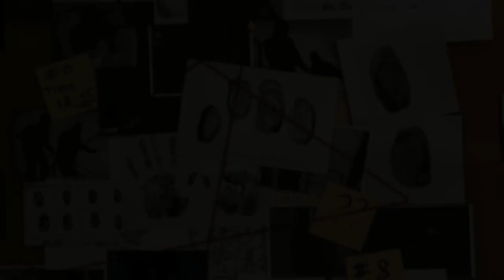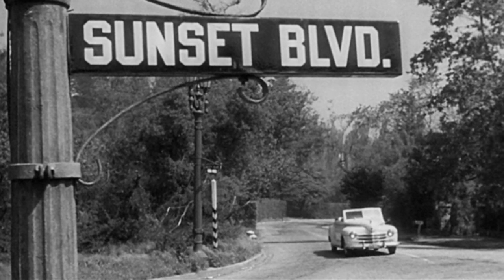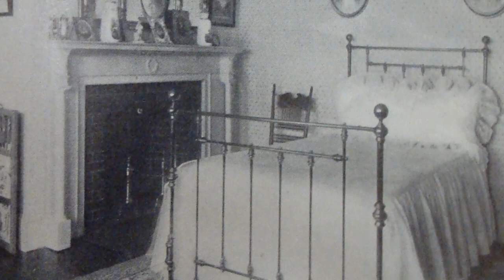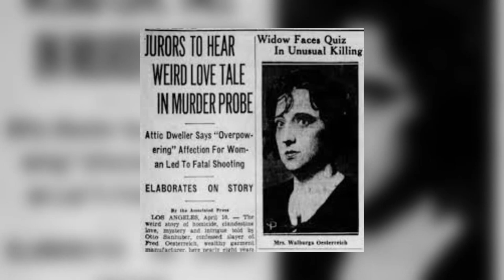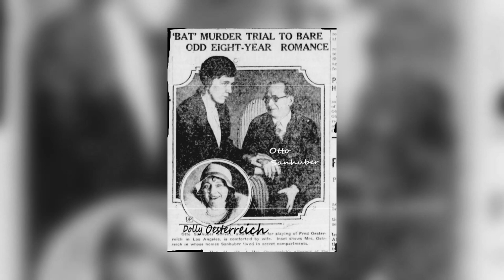The Insane Story of Dolly Oesterreich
The things we do for love, eh?

If you're familiar with the story of Greg Fleniken, you'll know that his was a story that would sound like it came from an episode of Jonathan Creek, something I mention in that video.

Today, we'll be looking at a similar case, involving murder and a locked room mystery, that would take several years before the shocking truth would be uncovered.

Let's begin.

MUSIC Background Music - we cannot defend you: CO.AG Music